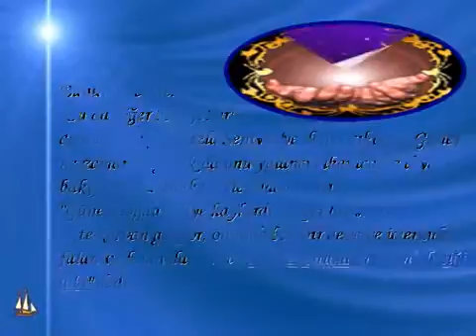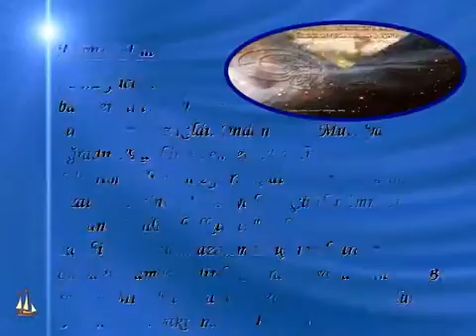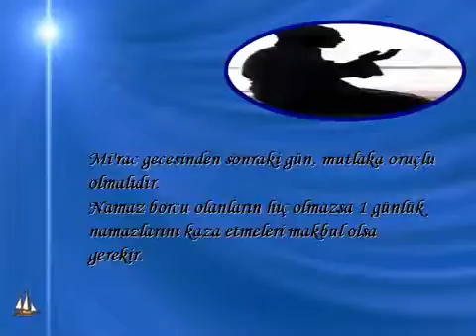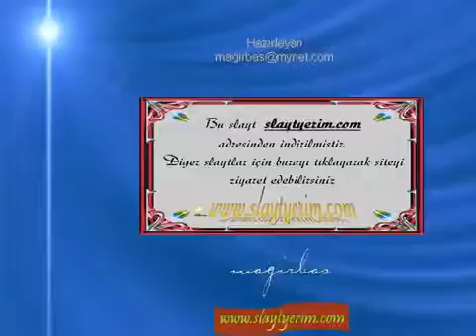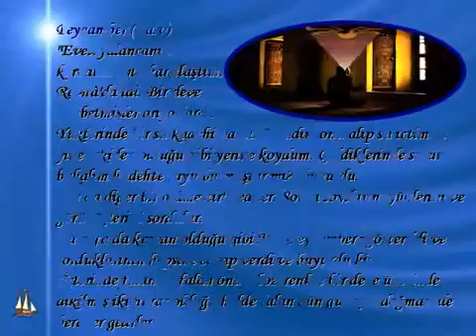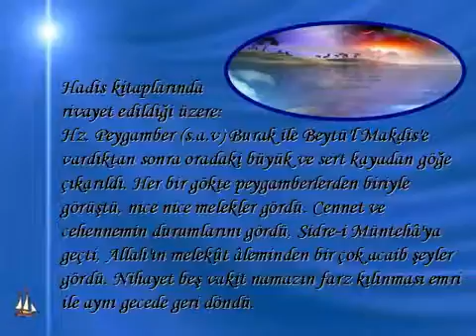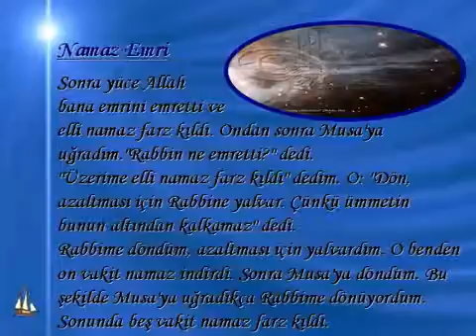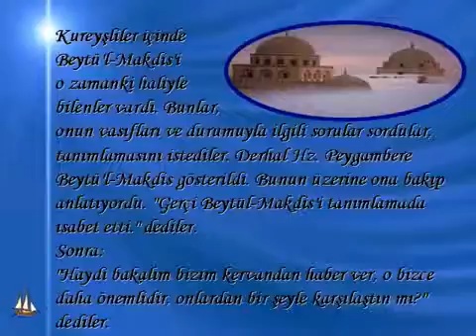Miraç Kandili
Resmi web sitesi : Resmi twitter sayfası : Resmi facebook sayfası: .

Prof.Dr.Nihat Hatipoğlu anlatımı ile.

Ne Nedir: Nasıl Dua Edilir: Hz. Muhammedin Hayatı: Osmanlı Padişahları: .